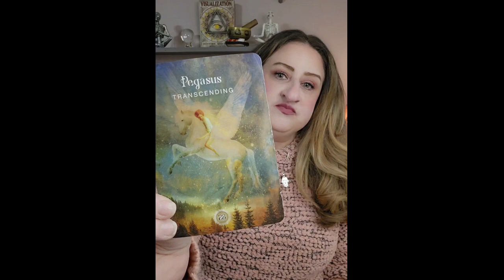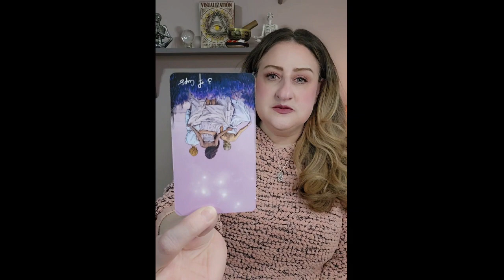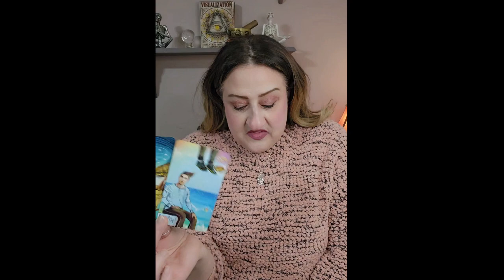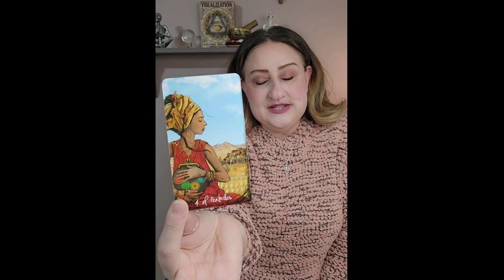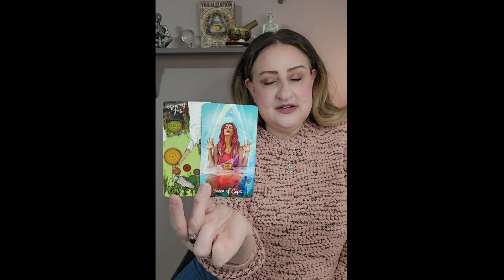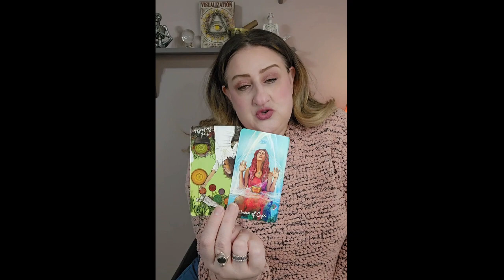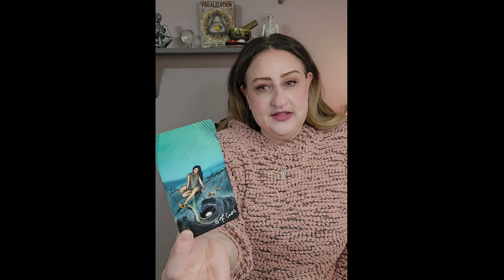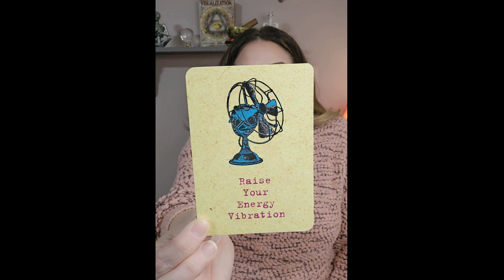Capricorn - December - SELF-SABOTAGE...Stop!!!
Hello Capricorn Viewers!!  I hope that you have enjoyed your reading.
XO.

BOOK a PERSONAL READING:
$50.00 - For a Three Card, Clarified Reading